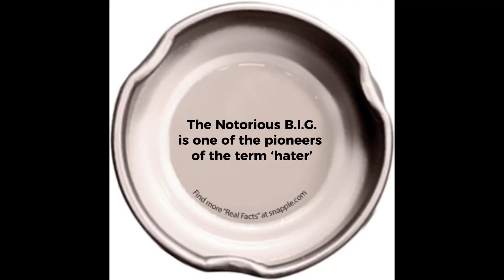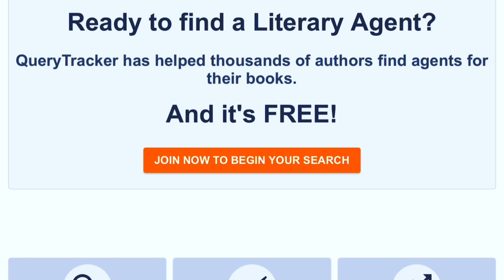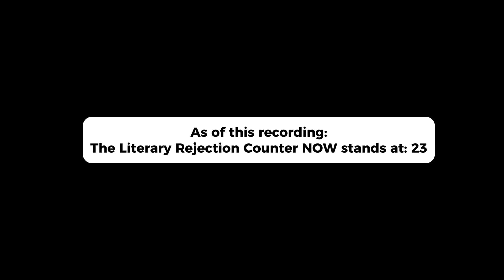My Querying Journey: Struggling to find a Literary Agent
The journey of becoming an author is one big rollercoaster ride filled with highs and lows. After successfully self-publishing my first book in 2018 I've decided to pursue a literary agent for my second novel in hopes of bringing more attention to my work.